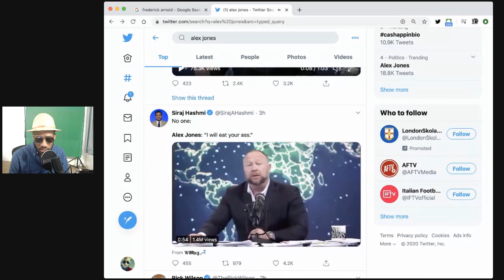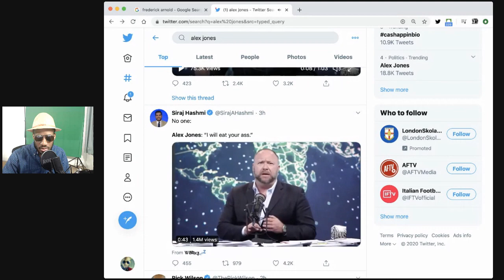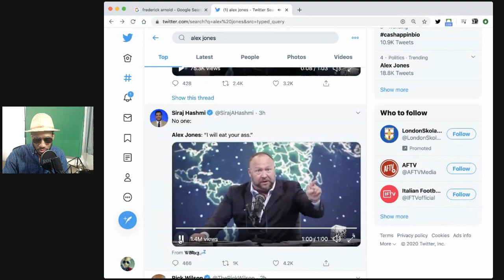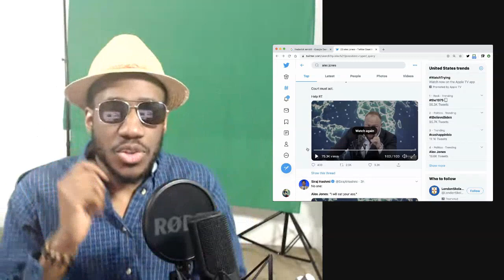Alex Jones wants to EAT PEOPLE Now...Humans Before Veggies...